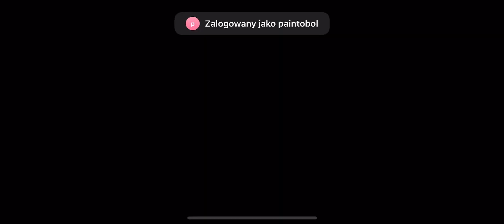Good Pizza. Great Pizza ASMR gameplay #5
🍕 Welcome to our Good Pizza, Great Pizza gameplay extravaganza! 🍕

Get ready to embark on a mouthwatering journey in the world of virtual pizza making. In this delightful simulation game, you're not just a pizza chef – you're an artist! From classic Margherita to exotic Hawaiian, create the most scrumptious pizzas that will leave your taste buds tingling with anticipation.

Whether you're a pizza enthusiast or just looking for some lighthearted fun, Good Pizza, Great Pizza offers an engaging experience that's both relaxing and challenging. Will you be able to satisfy the never-ending pizza cravings of your customers? Tune in to our gameplay video and join us as we knead, toss, and bake our way to becoming the ultimate pizza maestro!